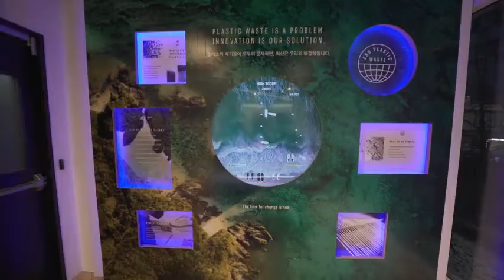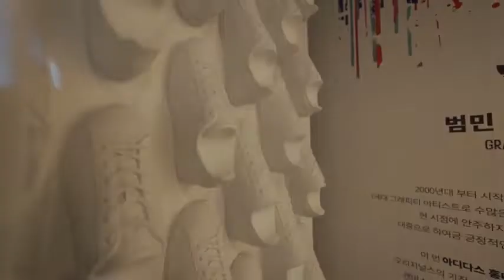2022 ADIDAS HONGDAE BRANDCENTER (adidas x BFMIN /아디다스 x 범민)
2022 ADIDAS HONGDAE BRANDCENTER
ARTWORK UPDATE
adidas  x  BFMIN  [범민]

아디다스  x   범민

홍대 (HongDae)

Artist : BFMIN [범민]